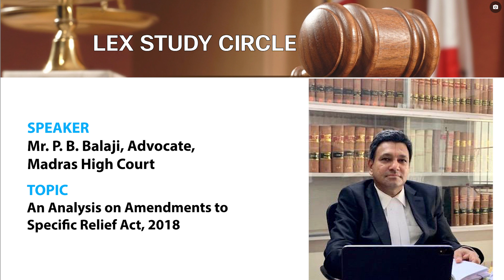An Analysis on Amendments to Specific Relief Act, 2018 by Mr P B Balaji, Advocate, Madras High